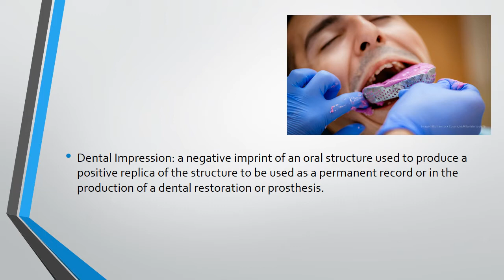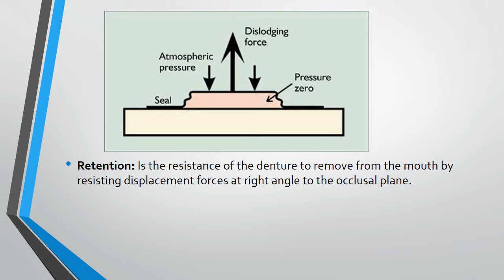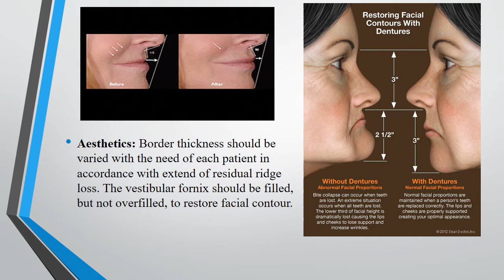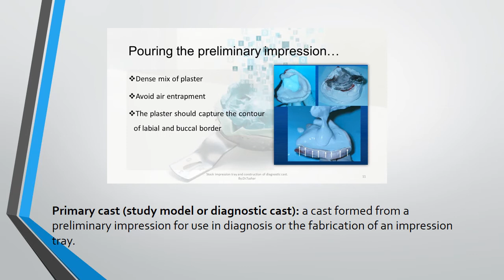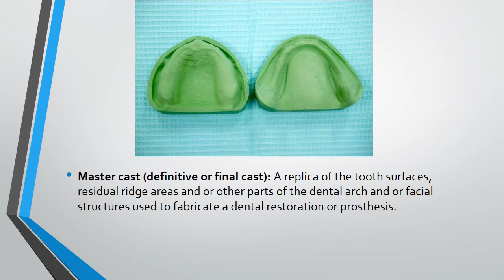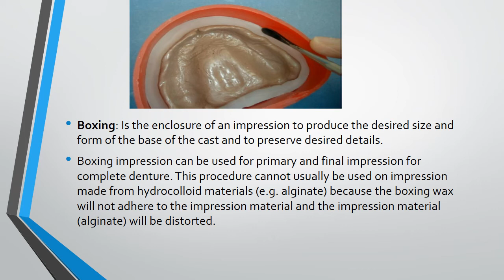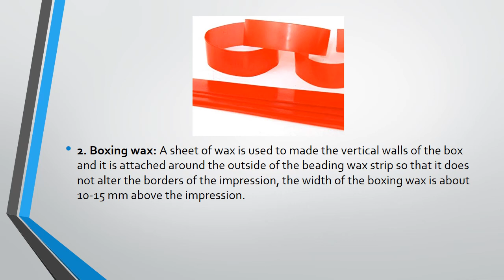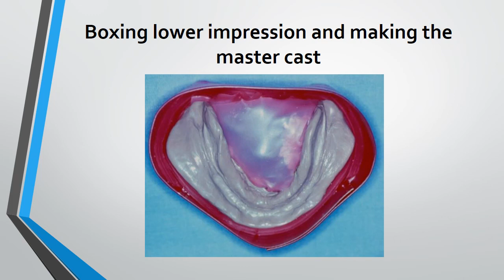Lecture 5 Complete denture impression ‏second part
In order to construct prosthesis for the patient we need to take impression. Therefore, we make impression to construct cast which is either study or master cast . Tow types of impressions primary impression and final impression